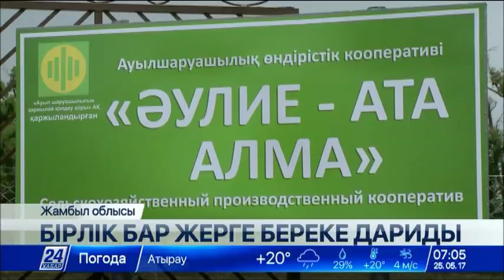Жамбыл облысының бағбандары өнімдерін Ресей мен Қытайға экспорттамақ